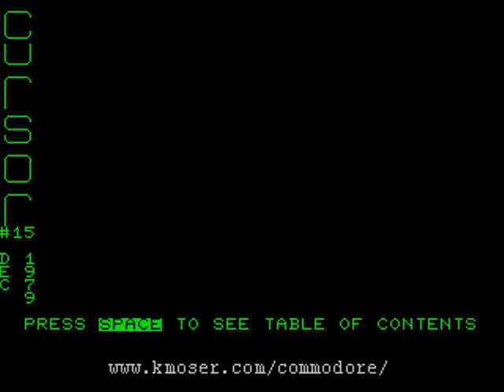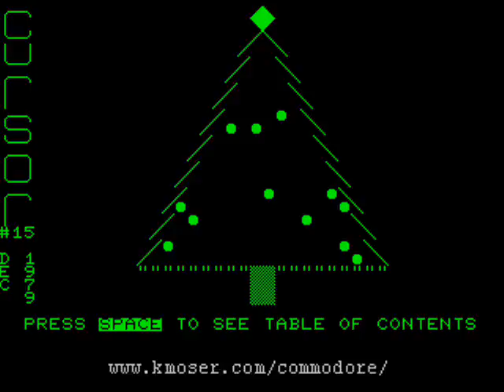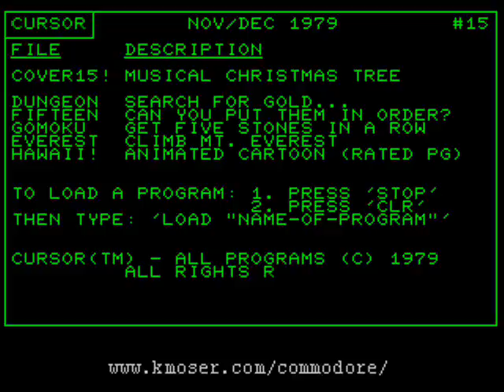COVER15 - Musical Christmas tree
Cover program from CURSOR Magazine for the Commodore PET, November/December, 1979: Musical Christmas tree.